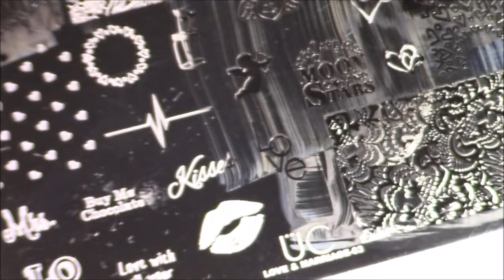UBERCHIC BEAUTY LOVE AND MARRIAGE 03